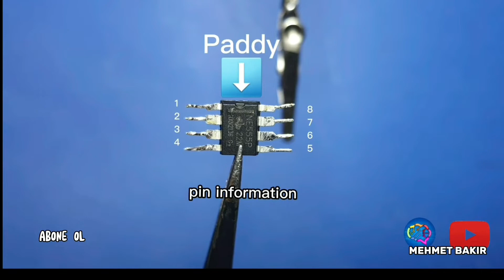SIMPLE PIANO CIRCUIT . basit piano devresi . org devresi . org circuit . NE555 . DIY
Efsane entegre NE555 ile çok basit piano devresi yapımı

WARNING ⚠️
 The circuits created in the video can be dangerous.  Please do not work with such electrical energy-operated systems by people who do not have knowledge and do not understand these things.  I convey my love and respect as a warning to you, my dear followers, and to all my friends who watch my videos, thank you

kullanılan malzemeler
1 adet NE555 entegre
1 adet 1k direnç
250k potansiyometre
4adet 100nf mercimek kondansatör
4 adet switch button
ve hoparlör

video düzenleme uygulaması
CapCut

müzik
les winner_s club
Michael curtis no